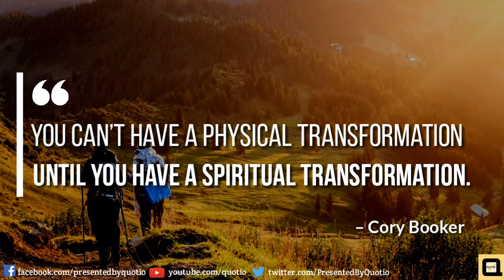Spiritual Quotes By Cory Booker || By QUOTIO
QUOTIO is representing to you different types of videos of Quotes, Messages, Wishes, Poem, Stories, Documentry etc.

|| Follow Us ||

Hastags